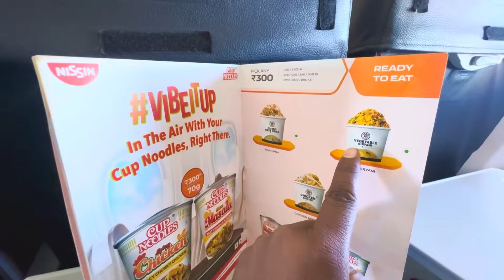Mummy papa ke first flight ✈️ ￼🌍😊 ￼￼￼￼abcvlogs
Mummy papa ke first flight ✈️ 🌍😊